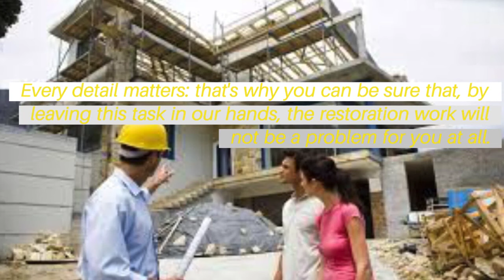general contractor – Oakland Elegant Construction Development Pro Oakland 510 216 4407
Elegant Construction Development Pro Oakland
6498 Broadway Terrace
 Oakland, CA, 94618

We started as a couple of developers who renovated old houses in San Francisco, ones that, with a lot of vision, love, and expert craftsmanship, could be turned into functional, comfortable, and beautiful homes that people enjoyed. As word of our work spread, we started getting requests for different kinds of services, from foundation repairs and kitchen remodels to—soon enough—custom home builds. And we get it: our customers’ homes are our most important assets, and they want the same level of care and diligence applied to any project in their home, big or small. So we teamed up with an engineer, architect, and interior designer, and established Prosper Construction Services in 2012 to make Bay Area residents feel right at home. It would be our pleasure to make you feel right in yours, too.

"kitchen remodel ideas Oakland
kitchen remodel near me Oakland
kitchen remodel cost Oakland
kitchen remodeling Oakland
kitchen remodeling ideas Oakland
kitchen remodeling near me Oakland
kitchen remodeling cost Oakland
Kitchen clean floor Oakland
Kitchen cleaning Oakland
kitchen cleaning products Oakland
Kitchen cleaning professionals Oakland
Kitchen cleaning service Oakland
Kitchen  cleaning service cost Oakland
kitchen cleaning services Oakland
Kitchen cleaning services near Oakland
kitchen cleaning supplies Oakland
kitchen cleaning tips Oakland
Kitchen cleaning tools Oakland
Kitchen grout cleaning service Oakland
Kitchen tile and grout cleaning service Oakland
Kitchen cleaning Oakland
bathroom grout cleaning service Oakland
bathroom tile and grout cleaning service Oakland
Bathroom clean floor Oakland
Bathroom cleaning Oakland
bathroom cleaning products Oakland
bathroom cleaning professionals Oakland
bathroom cleaning service Oakland
bathroom cleaning service cost Oakland
bathroom cleaning services near Oakland
bathroom cleaning supplier Oakland
bathroom cleaning supplies Oakland
bathroom cleaning tips Oakland
bathroom cleaning tools Oakland
backyard landscaping Oakland
garden landscaping Oakland
landscape architect Oakland
landscape contract Oakland
landscape designer Oakland
landscape edger Oakland
landscape fabric Oakland
landscape forms Oakland
landscape gardener Oakland
landscape gardens Oakland
landscape ideas Oakland
exterior painters Oakland
exterior painters in my area Oakland
exterior painters near me Oakland
local painting contractors Oakland